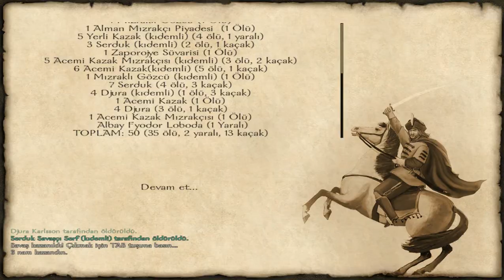MOUNT & BLADE ATEŞ VE KILIÇ TÜRKÇE BÖLÜM 40